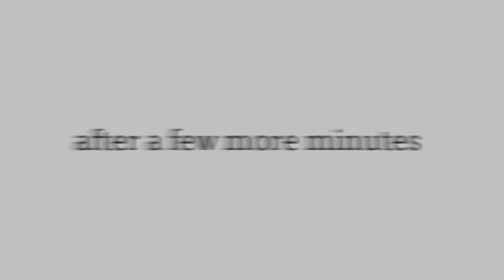B-Loop bloopers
Spring 2016 DualsportBC Newbie Ride B-Loop on the Honda XL500s